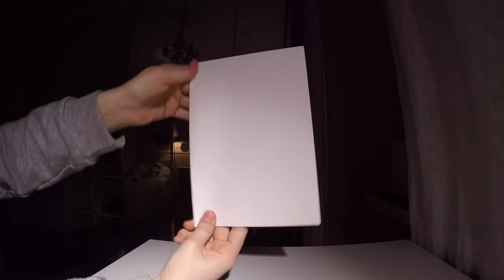ИДЕИ ПОДАРКОВ НА НОВЫЙ ГОД|КАК УКРАСИТЬ СВОЮ КОМНАТУ|VLOGMAS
Ask.fm-alexa.amdri
Follow me💓